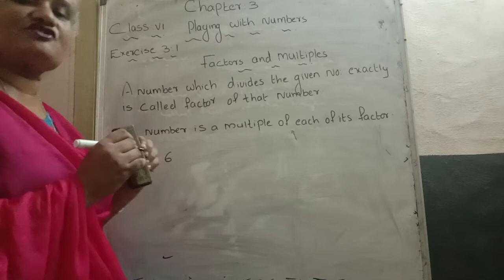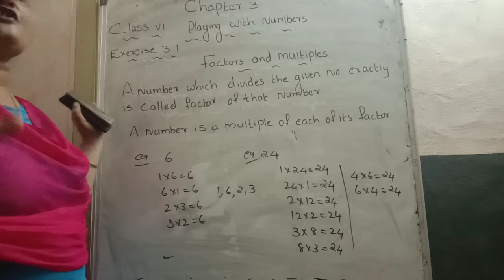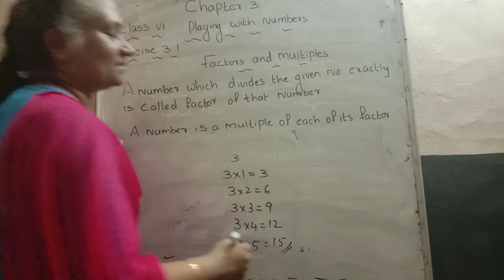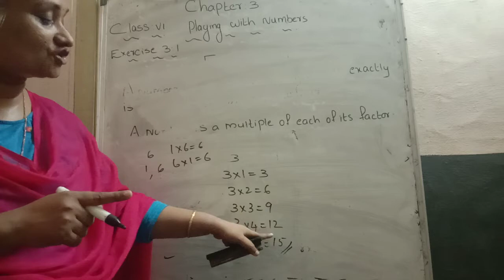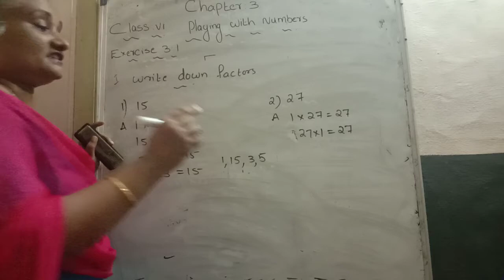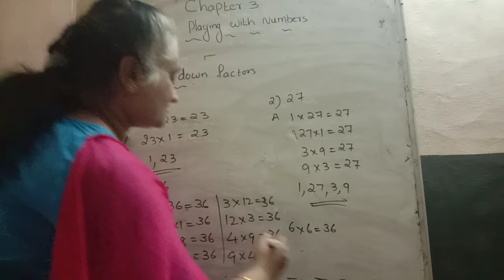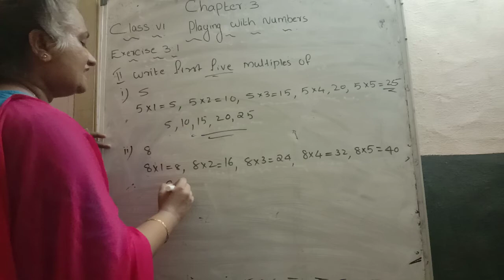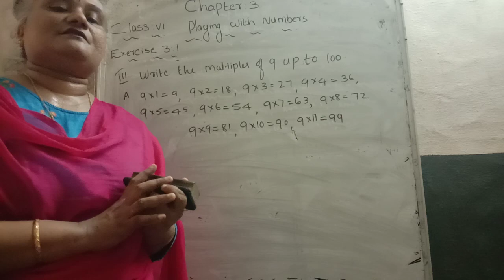6th class math video 12 chapter 3